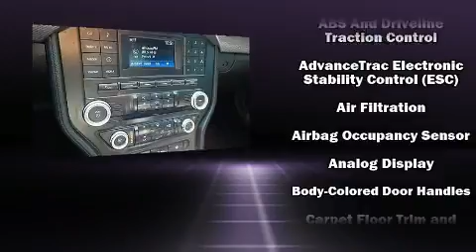2016 Ford Mustang EcoBoost in Oklahoma City, OK 73162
Smicklas Chevrolet
8900 Northwest Expressway

You can expect a lot from the 2016 Ford Mustang. With fewer than 50,000 miles on the odometer, this compact vehicle proves that good things DO come in small packages! Ford made sure to keep road-handling and sportiness at the top of it's priority list. Under the hood you'll find a 4 cylinder engine with more than 200 horsepower, and for added security, dynamic Stability Control supplements the drivetrain. A turbocharger is also included as an economical means of increasing performance. It includes power seats, an automatic dimming rear-view mirror, an outside temperature display, front bucket seats, telescoping steering wheel, power windows, an overhead console, and remote keyless entry. With high intensity discharge headlights illuminating your path, you'll always appreciate maximum visibility. You and your passengers will enjoy the stereo system, which includes a CD player with MP3 capability, and 6 speakers, enhancing the audio experience throughout the interior. Safety equipment has been integrated throughout, including: dual front impact airbags with occupant sensing airbag, front side impact airbags, traction control, a panic alarm, an emergency communication system, and 4 wheel disc brakes with ABS. Brake assist technology provides extra pressure when applying the brakes. A Carfax history report provides you peace of mind by detailing information related to past owners and service records. Our aim is to provide our customers with the best prices and service at all times. Please don't hesitate to give us a call.